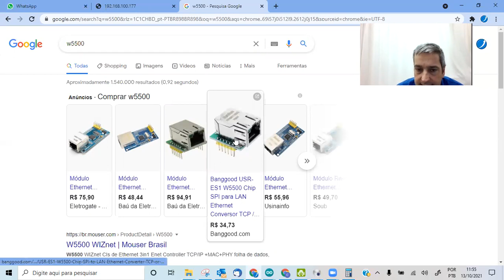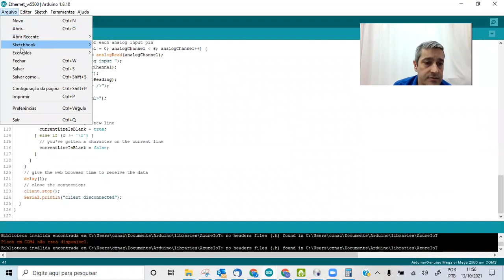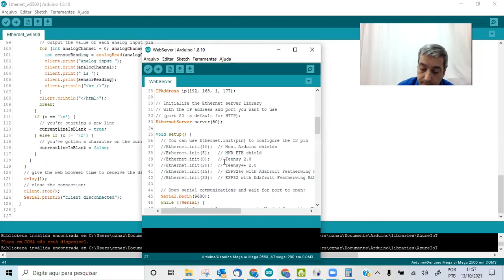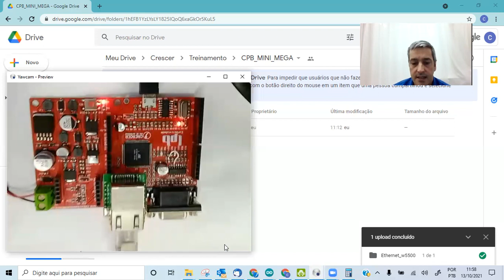Arduino Mega com W5500 - CPB Mega especializada em conectividade